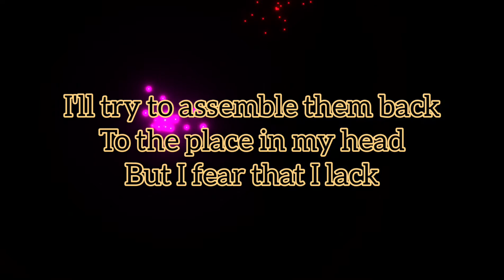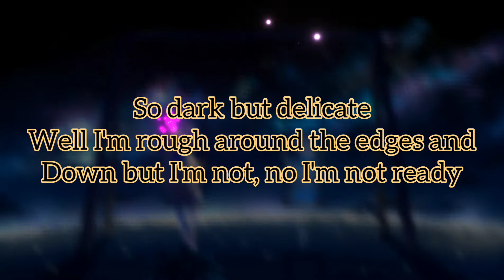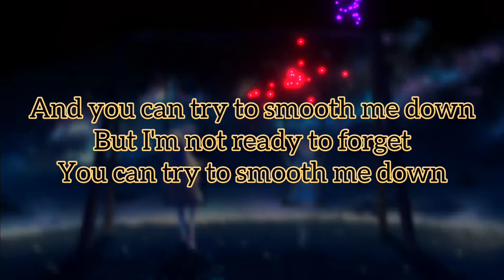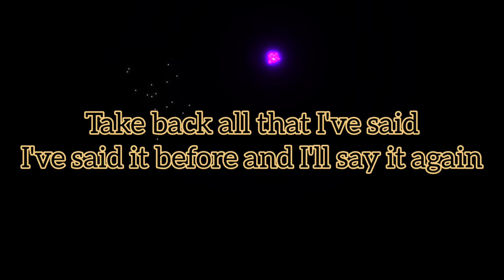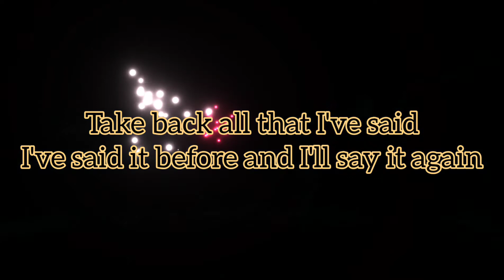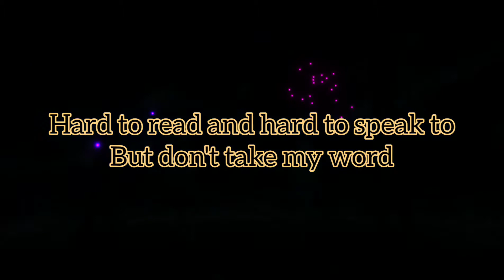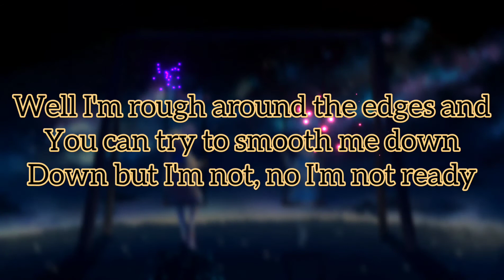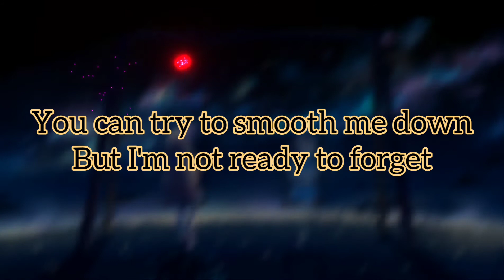Clear - Pusher Lyrical Video By Lyrical Boom.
Lyrics :

Words fall out of my mouth
They drift to the ground
And they don't make a sound
I'll try to assemble them back
To the place in my head
But I fear that I lack
The proper speak that I need
To narrate the scene
To tell you these things
The proper place for my thoughts
I know I'm not and you not that I'm not
So clear and transparent
Well, I'll try but I can't promise it
So dark but delicate
Well I'm rough around the edges and
Down but I'm not, no I'm not ready
And you can try to smooth me down
But I'm not ready to forget
You can try to smooth me down
Smooth me down
Take back all that I've said
I've said it before and I'll say it again
It's not like me to pretend
That the best part of me is the worst I can give
But you make me so terrified
I tried to reply but I'm shaking inside
You gave me a tongue just to tie
I'll swallow my pride if you swear not to lie
Hard to read and hard to speak to
But don't take my word
'Cause I'm honestly so bored of being
Misunderstood
I'm not
Down but I'm not, no I'm not

(Lyrical Boom)

lyrical_boom

Any requests for song plz do Comment